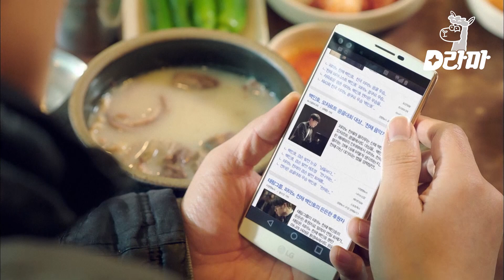EP14-03 홍설을 향한 백인호의 담담한 고백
tvN  치즈인더트랩 (2016)
"니들은 몰라도 난 안다고. 저 가짜 웃음 뒤에 숨겨진 선배의 또 다른 얼굴을..." 달콤한 미소 뒤 위험한 본성을 숨긴 완벽 스펙남과 유일하게 그의 본모습을 꿰뚫어본 비범한 여대생의 숨막히는 로맨스릴러